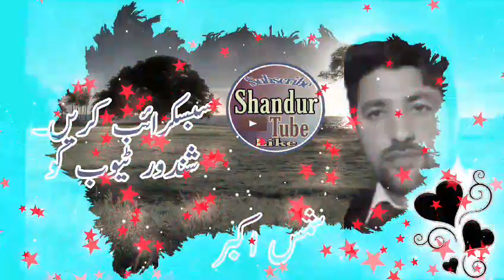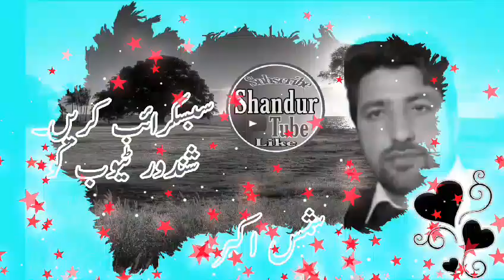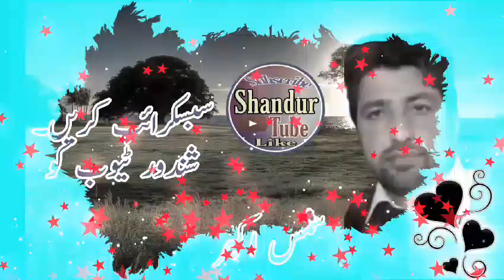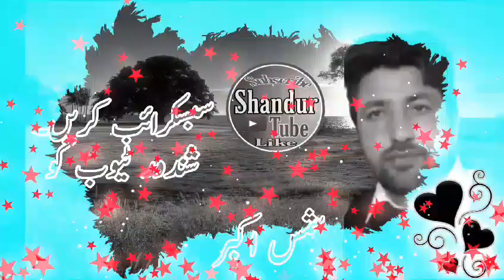A ma misre khul alam // hit Khowar Chitrali song // Voice Shams akbar humdard // Shandur Tube..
A ma misre Gul alam // hit Khowar Chitrali song // Voice Shams akbar humdard // Shandur Tube..

Old khowar song of Shams akbar hamdart song...A ma misre gul alam awa kiani bom.

Shandur Tube is upload old and khowar songs in ever day. you can found in this channel following contant. you can find..
old khowar songs
New Khowar songs
Chitrali songs
shina songs
old Urdu songs
funny videos
sad poetry and many more.

khowar songs of Shams akbar
old khowar Songs of Shams akbar
khowar songs.
Chitrali songs
old Chitrali songs

Hash tags.

. Thanks.